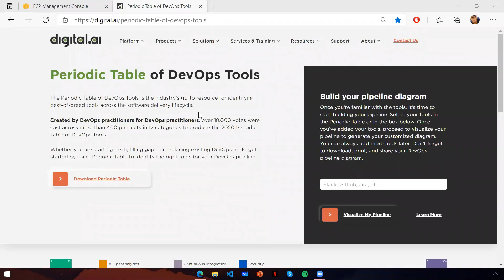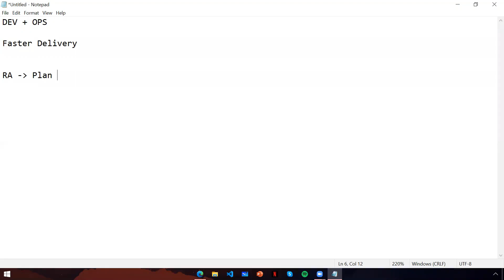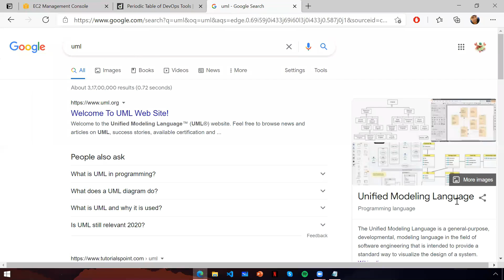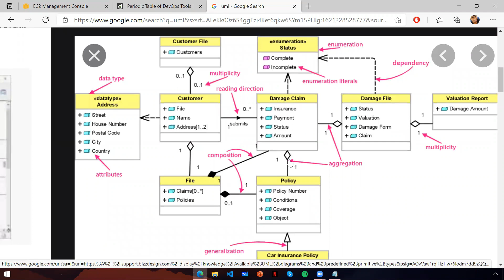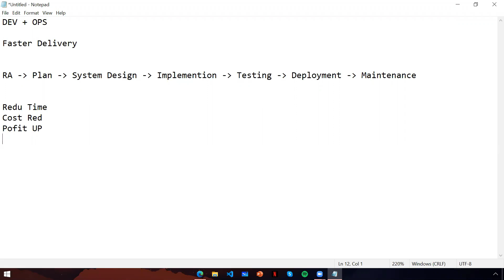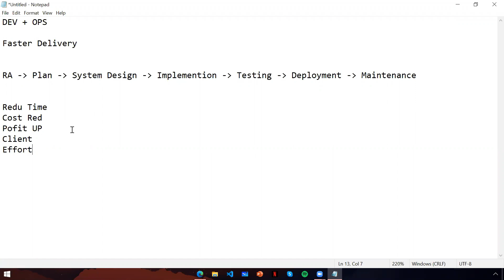What is DevOps? Brief introduction in Tamil | Greens Technology